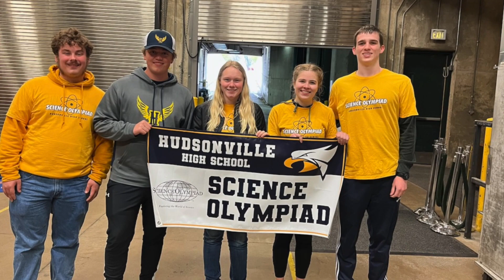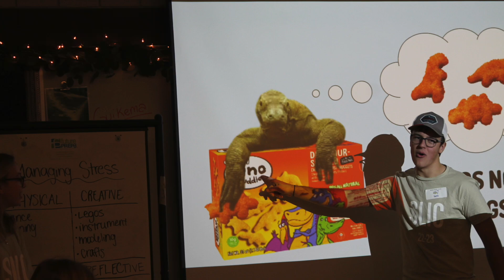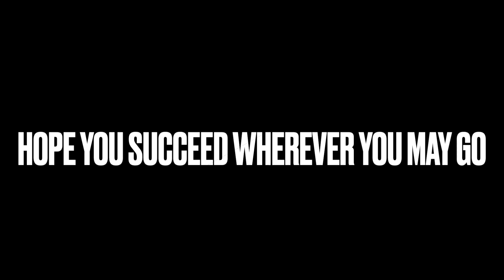2023 HHS Senior Vid